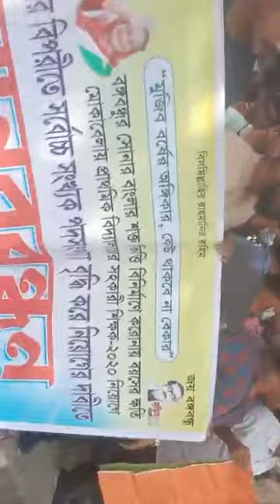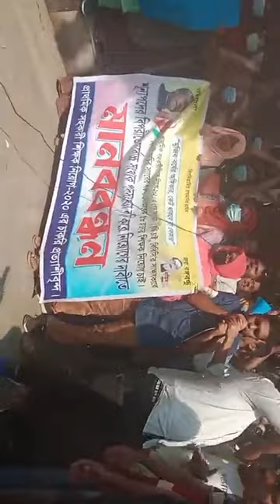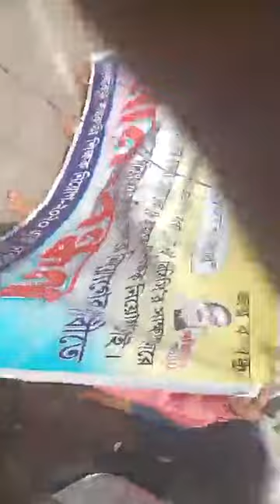সুষ্ঠু নিরপেক্ষ সরকারি সহকারী প্রাথমিক বিদ্যালয়ে নিয়োগের দাবি